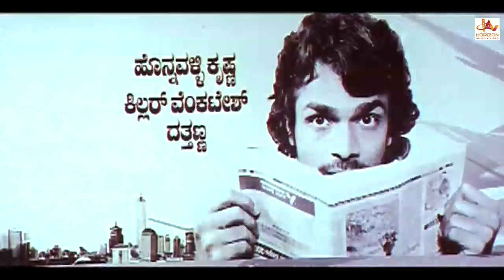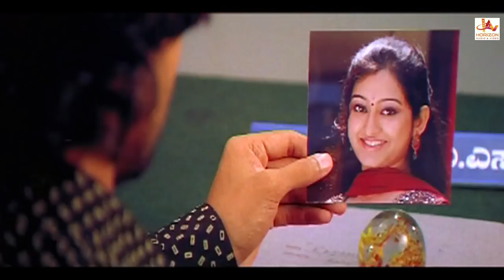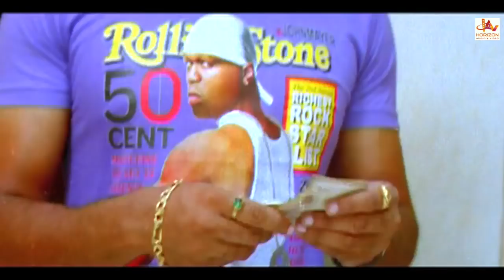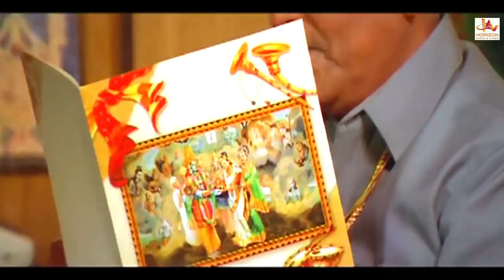Watch Kannada Super Hit Action Movie | Kiladi Krishna | Kannada Full Movies